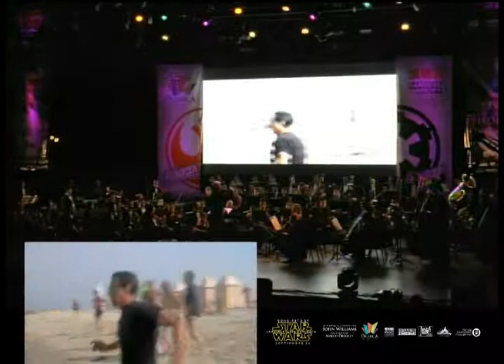07 Star Wars / Jaws Concert to John Williams / Pachuca Hidalgo 2015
Una composición más del gran maestro John Williams interpretada por la Filarmónica de la Ciudad de Pachuca y dirigida por el maestro Marco Orozco.

Para la realización de este magno y exitoso concierto se comenzó el proceso de prácticas musicales 6 meses antes y el proceso de producción y diseño del auditorio también comenzó con ese tiempo de anticipación para brindar a los asistentes un espectáculo de clase y calidad mundial.